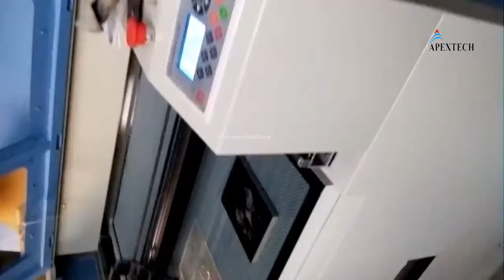india apextech cnc 9060 Laser machine working on acrylic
skype: apex-cnc